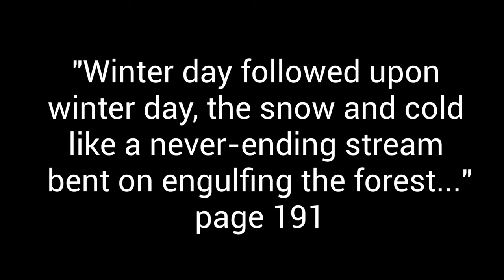Lisbon Music Study Club- The Bear Winter Vivaldi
The Lisbon Music Study Club of Lisbon, Ohio (member of the Ohio Federation of Music Clubs) held a program called, “The Bear Playlist” to participate in Stage Left Community Arts Center’s NEA Big Read 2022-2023 program.

Stage Left was among 62 national recipients of 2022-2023 NEA Big Read grant funding to facilitate community programs. Stage Left is partnering with The Lepper Library, local school districts, and other local and regional organizations such as the Lisbon Music Study Club to identify ways to engage their local Lisbon community through programs and events connected to The Bear.

LMSC President, Kandace Cleland also serves as the executive director for Stage Lett. When it was her turn to create a program on the calendar, she quickly moved to celebrate the NEA Big Read in partnership with ArtsMidwest to make musical connections to Andrew Krivak’s The Bear. Cleland created a playlist of music that made connections to the themes of “Seasons & Survival,” “Father & Daughter Relationships,” “Grieving & Remembering,” and “Hope for a Brighter Future.”

Cleland identified  Antonio Vivaldi’s “The Four Seasons: Winter” as a beautiful and stirring orchestral piece that embodied the struggles and seemingly relentless hold of winter in Krivak’s novel. She discovered the excellent YouTube video of the 35th annual Christmas Concert (December 25, 2020) held at the Basilica Superiore di San Francesco of d’Assisi in Italy. She used this performance that featured Violin Soloist,  Anastasiya Petryshak and the Orchestra del Teatro Carlo Felice di Genova under the direction of Conductor Maestro Steven Mercurio as a base to her creative video which includes video footage of blizzards as well as classic paintings done by Mikhail Vasilevich, Paul Gaughin, Willard Leroy Metcalf, John Henry Twatchtman and Alexsey Savrosov.

Cleland analyzed the orchestral performance and layered the video and classic artwork to depict the winter scenes evoked in Andrew Krivak’s The Bear and at the same time feature the fine performances by the orchestra, Ms. Petryshak under the sensitive direction of Maestro Mercurio.

The Lisbon Music Study Club became affiliated with both the National  Federation of Music Clubs and the Ohio Federation of Music clubs on November 7, 1947 and celebrates its 75th year this season 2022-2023.